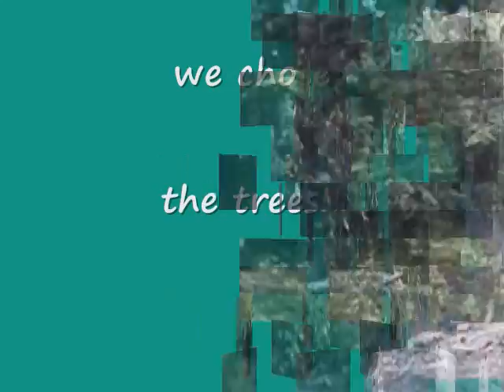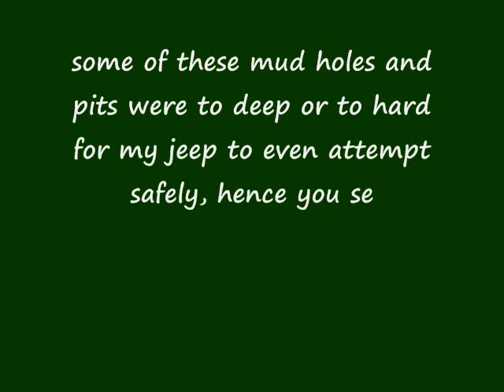Mclean Creek west side. sept 2 2012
just another sunday drive in Mclean Creek, AB  off road park